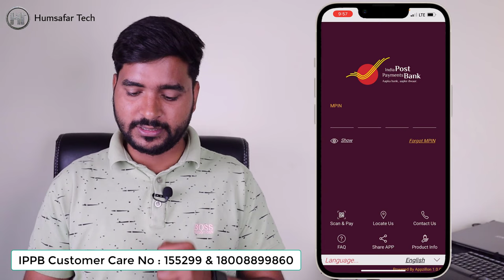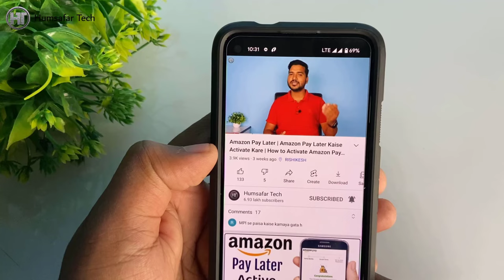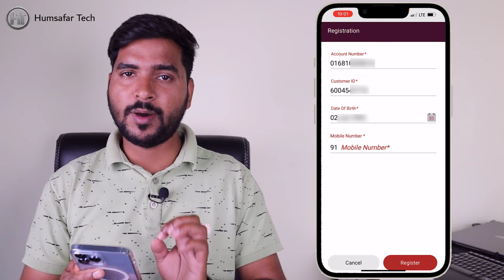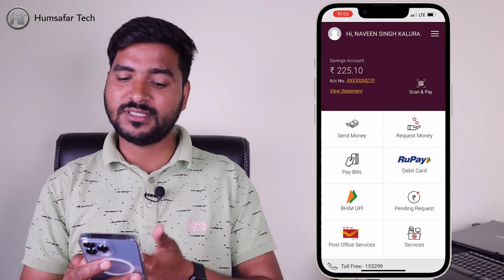India Post Payment Bank ka mPin Bhul Gaye to kya kare | IPPB Forgot Mobile App mPin | Humsafar Tech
Friends, in this video you will learn how to forget India Post Payment Bank login pin.

दोस्तों इस वीडियो में आप जानेंगे कि इंडिया पोस्ट पेमेंट बैंक लॉगिन पिन कैसे फॉरगॉट करना है।

Frequently Asked Questions:
how to login in ippb app
ippb forgot mobile app mpin
how to login in ippb app without customer id
ippb mobile app login pin forgot reset in hindi
ippb mobile banking mpin bhul gaye to kya kare
india post payment bank ka mpin bhul gaye to kya kare